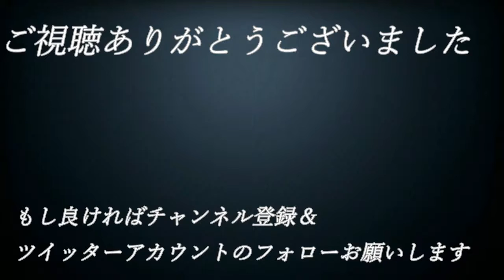【え】#56【単細胞が主人公⁉エンチャントアーム】実況プレイ